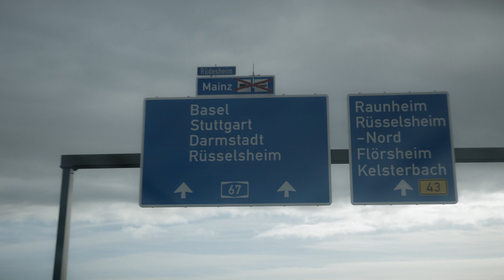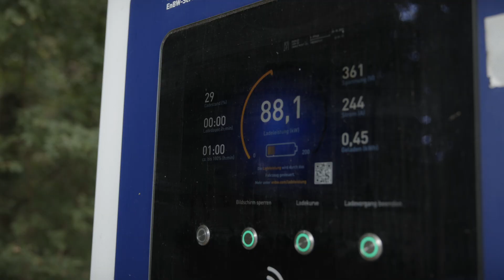PARTNER | Mit Fortuna und der Moll Gruppe zum Auswärtsspiel nach Darmstadt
Unser offizieller Automobilpartner die Moll Gruppe verloste zwei Tickets für unser Auswärtsspiel beim SV Darmstadt 98 – inklusive einer exklusiven Fahrt im vollelektrischen VW ID.5!
Auch wenn es mit dem Auswärtssieg nicht geklappt hat, konnten sich die beiden Gewinner über eine tolle Überraschung freuen: Oliver Fink fuhr den ID.5 den Gewinnern bis vor die Haustür und übergab neben dem Autoschlüssel auch noch zwei von der gesamten Mannschaft unterschriebene Heimtrikots 🔴⚪️